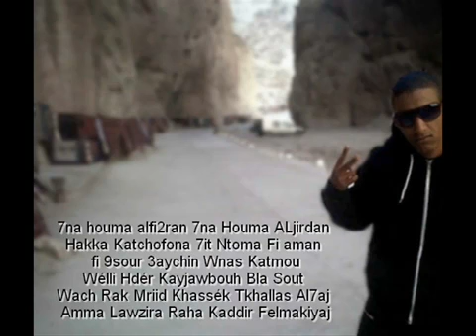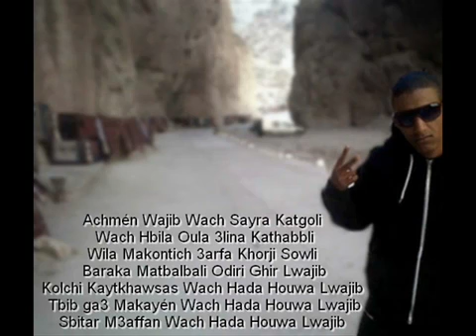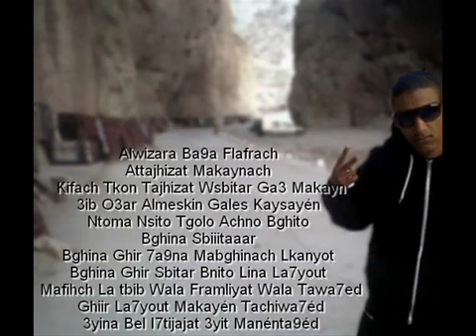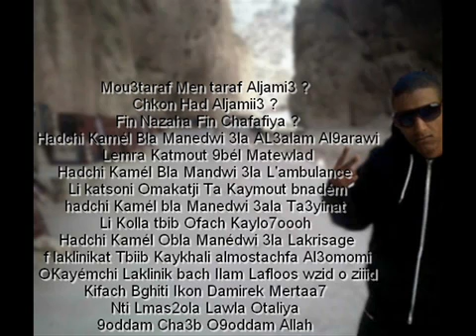YouTube Chekhsar رسالة الى وزيرة الصحة ياسمينة بادو Yasmina Baddou